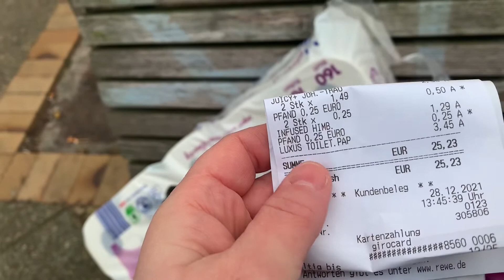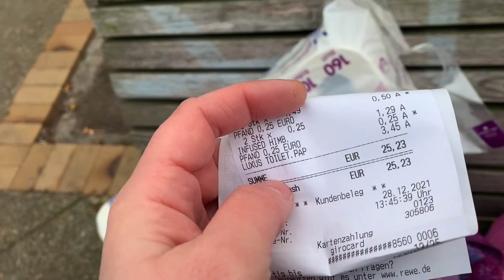ПОХВАСТУШКИ/ПРИВЕТ В ПРОШЛОЕ